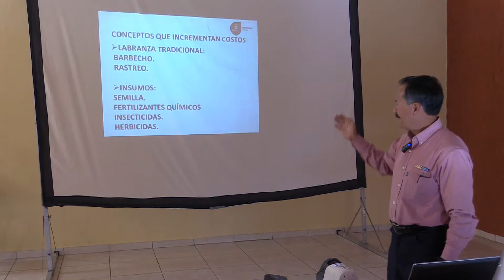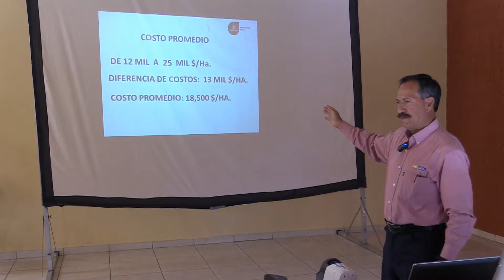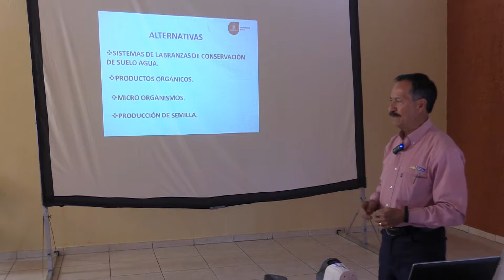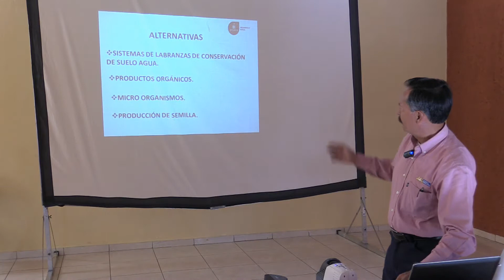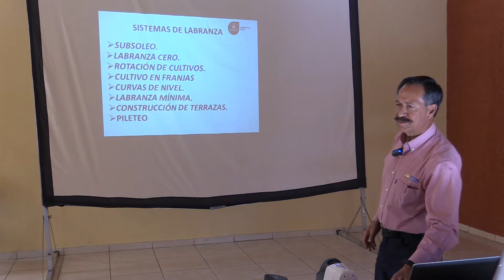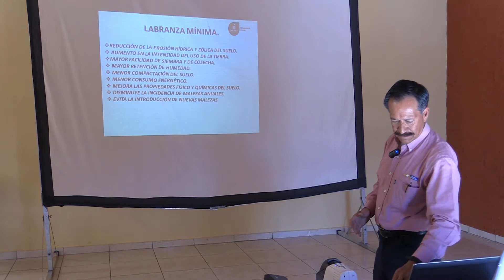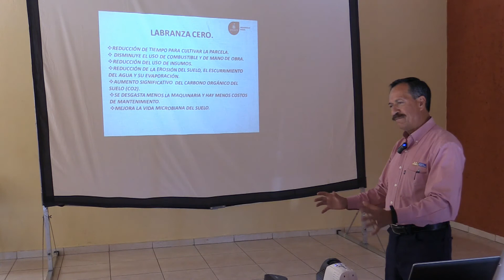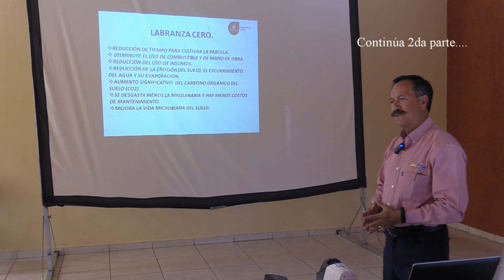Alternativas para bajar costos de producción agrícola (parte 1)